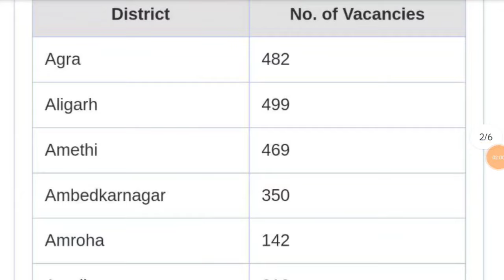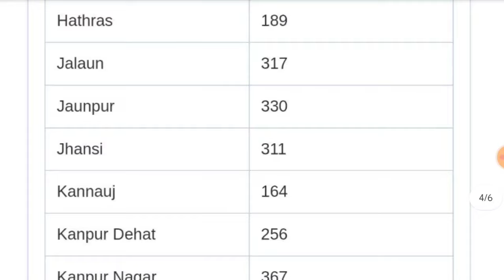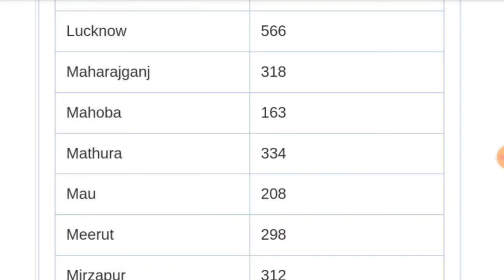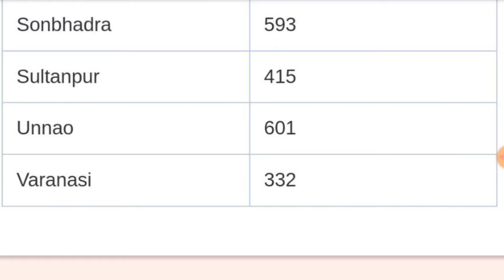UP Anganwadi Bharti 2024| UP Anganwadi Bharti 2024 Online Apply| UP Anganwadi Vacancy 2024 Last Date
UP आंगनवाड़ी कार्यकर्ता भर्ती 2024 मेरिट ऐसे बनेगी | UP Anganwadi Worker Vacancy Form Apply Online

 UP Anganwadi Vacancy Notification | UP Anganwadi News, UP Anganwadi Worker Vacancy Kab Aayegi | UP Anganwadi Bharti News
Up anganwadi bharti 2024,Up me anganwadi bharti kab ayegi,up news,up anganwadi vacancy 2024
up anganwadi bharti,up anganwadi bharti news,up anganwadi news today,up anganwadi bharti 2024 qualification,
up anganwadi bharti 2024 age,up anganwadi bharti 2024 salary,anganwadi bharti 2024,
up anganwadi ka form kab bhara jayega,up anganwadi vacancy 2024 latest news,
up Anganwadi supervisor vacancy 2024,anganwadi vacancy 2024,anganwadi ki bharti kab ayegi
anganwadi latest news today,anganwadi latest news,anganwadi,anganwadi worker,
Anganwadi Bharti Me kaun si Mahila Avedan kar sakti hai, anganwadi Bharti आवेदन Kaise kare, anganwadi Bharti Uttar Pradesh 2024, anganwadi Bharti Age limit, anganwadi Bharti Salary, up anganwadi Bharti Salary, up anganwadi kab hogi, kis mahila ka Anganwadi bharti Hogi, Up me Anganwadi bharti kab hogi